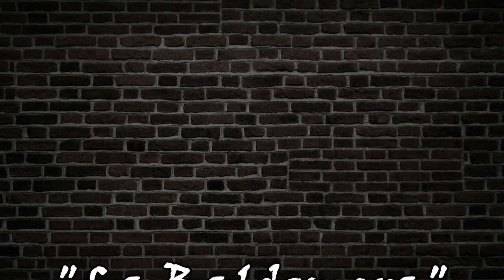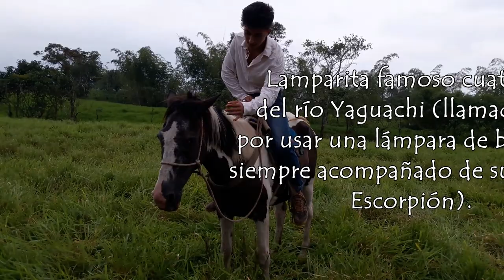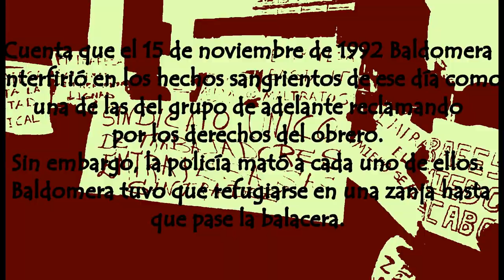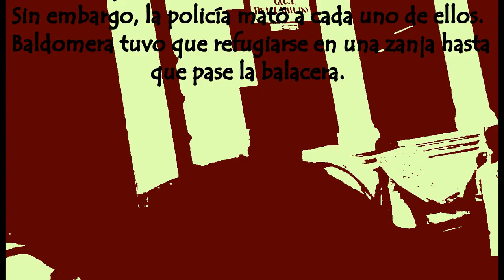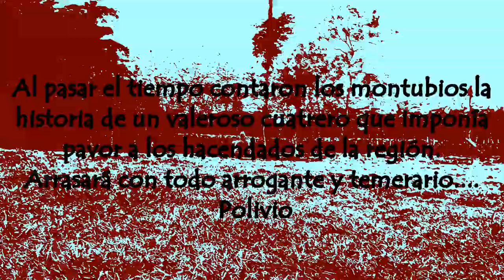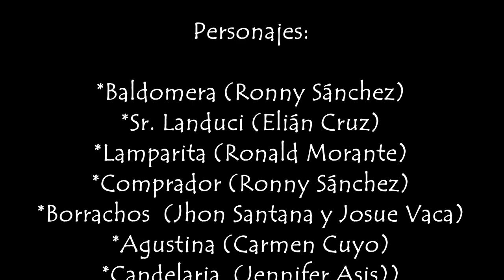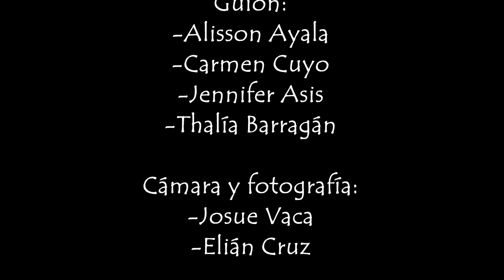La Baldomera Película completa en castellano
Hola amigos esta es un película sobre la novela "La Baldomera" del escritor Alfredo Pareja Diez, el objetivo del de esta grabación es rescatar el valor literario ecuatoriano que tiene este escrito. Con la colaboración de The best animation studios® y AE™ se logró rodar esta maravillosa cinta. Esperando que este film sea de su agrado les envío un saludo a todos quienes aun se interesan  por el arte literario de nuestro país.